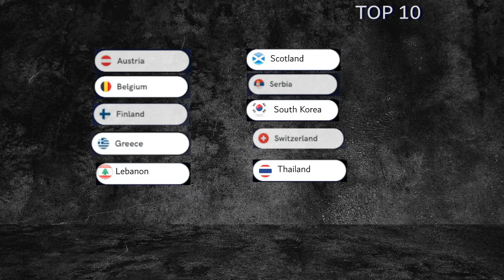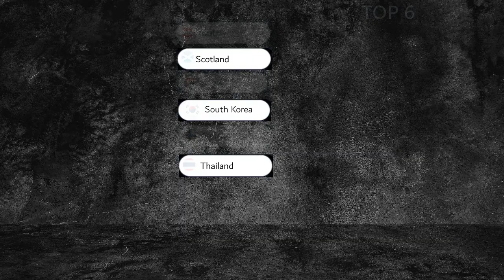WorldMusicFestival 65 - Final Ranking